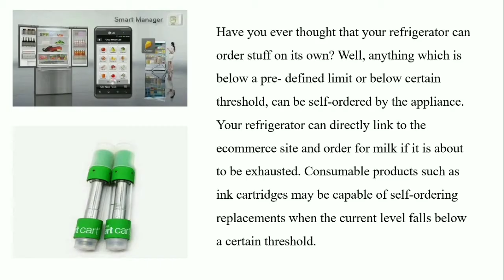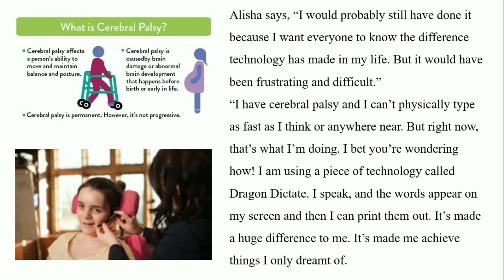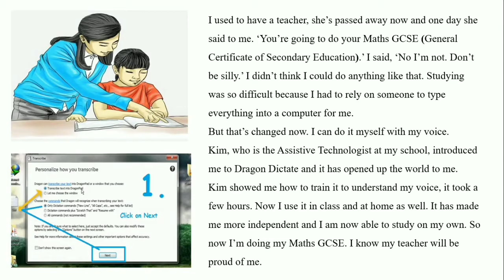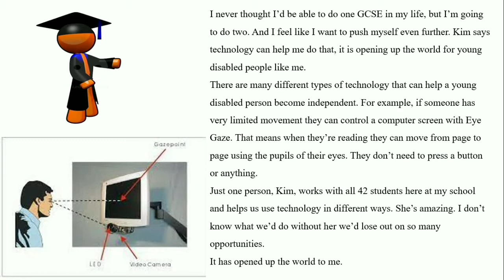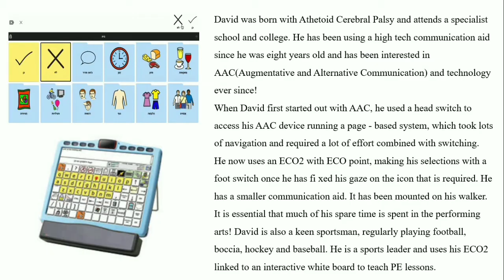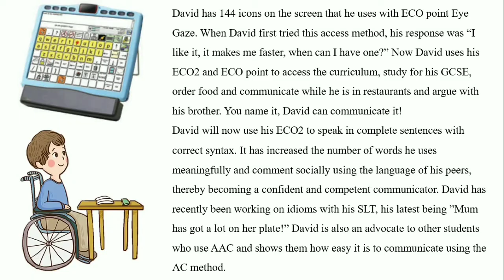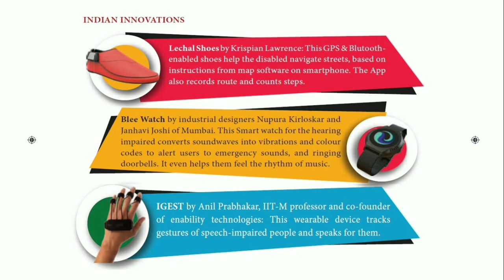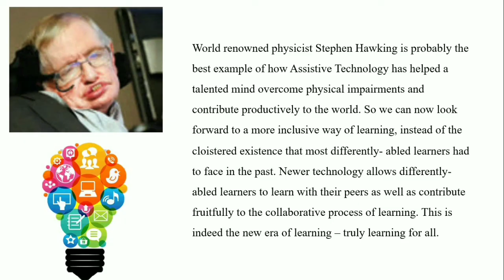TECH BLOOMERS | explanation in Tamil | 10th standard | English | Prose - 5 | Kalvi kalam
Tech bloomers (10th standard - Prose 5 ) is explained in Tamil for your better understanding.